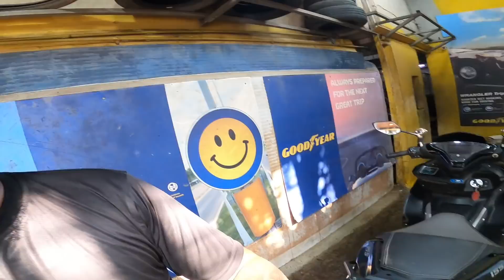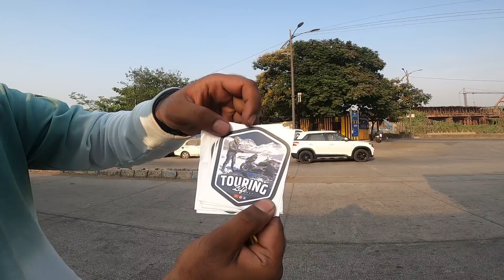My First Meetup | I Did Not Expect 🥺firstmeetup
Air Seat
Shell Oil
Camping Stove
Camping Gas Bottle
Break light
HJG fog light
Fog light
Engine Oil
Stickers
Rynox Saddle Bag
Mini Foot Pump
Maono AU 400 Mic
Go pro hero 8 black
Go pro hero 8 ulanzi case
Go pro hero 5 black ulanzi case